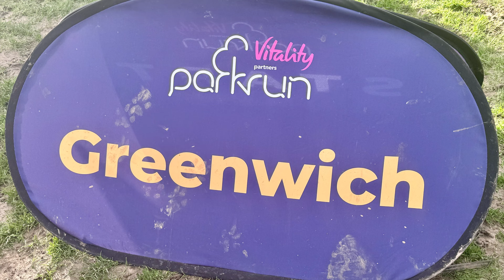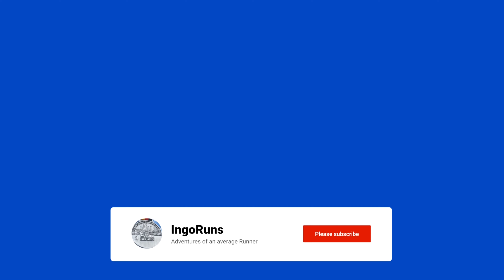Greenwich parkrun: the parkrun named for another park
Greenwich parkrun, 3 laps at the borders of Greenwich Borough, but definitely not in Greenwich Park! A variation of ‘3 laps around the playing fields’ switching boredom with interesting surroundings

Very welcoming team and a nice location. NOTE: my GoPro decided to record in Timelapse for most of the run, so the video does not look great. Can’t do much slowing down a Timelapse unfortunately

As runners we are a competitive bunch, but we only compete with ourselves! Anyone can join and enjoy a weekly parkrun 5K, run, jog or run-walk it!

You can also find a list of other venues I reviewed below. Nearly all of them have video highlights stored on my YouTube channel:

Finally, one thing that makes exploring different parkrun venues even more interesting for me is chasing parkrun challenges. They are completely pointless, but completing challenges and filling up maps is fun and it gives me one more reason to be consistent in attending weekly parkrun events and improve myself in my running journey. You can see information on parkrun challenges and the parkrun apps used to track them below: